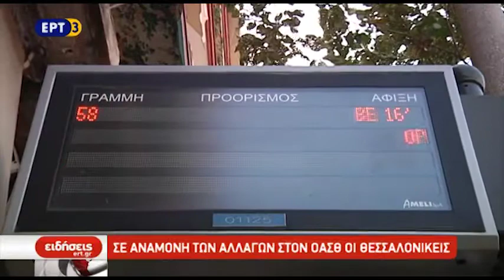Στην βουλή το νομοσχεδιο για τον ΟΑΣΘ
Συνεχίζεται στην αρμόδια επιτροπή της Βουλής, με τον χαρακτήρα του επείγοντος, η συζήτηση του νομοσχεδίου του υπουργείου Μεταφορών για την κρατικοποίηση του Οργανισμού Αστικών Συγκοινωνιών Θεσσαλονίκης. Σήμερα καταθέτουν τις απόψεις τους αρμόδιοι κοινωνικοί και συνδικαλιστικοί φορείς, ενώ αύριο το νομοσχέδιο θα εισαχθεί προς συζήτηση και ψήφιση στην Ολομέλεια της Βουλής. Ο πρόεδρος του Οργανισμού ωστόσο χαρακτηρίζει αντισυνταγματικό το νομοσχέδιο, ενώ ο πρόεδρος των εργαζομένων διαμηνύει ότι θα υπερασπιστούν με αγωνιστικές διαθέσεις τις συλλογικές συμβάσεις εργασίας.

ΡΕΠΟΡΤΑΖ ΝΙΚΟΣ ΠΙΤΣΙΑΚΙΔΗΣ